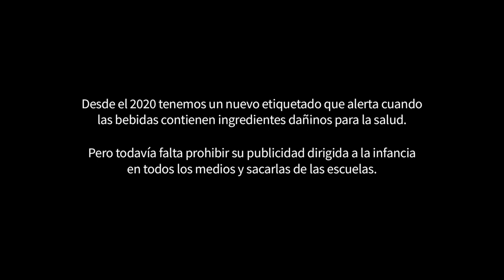La Culpa - Alberto Cerritos y Léster Ramírez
La Culpa, de los autores Alberto Cerritos y Léster Ramírez, forma parte del álbum “Dulce Veneno”, una colaboración entre la Escuela de Música del Rock a la Palabra, El Poder del Consumidor y Cacto Producciones. Escucha el disco completo y conoce más sobre el proyecto